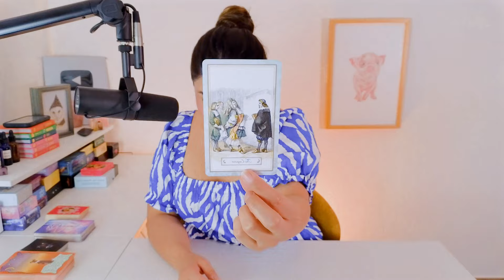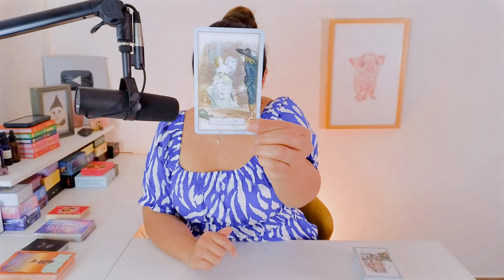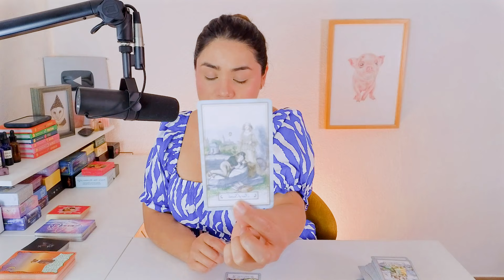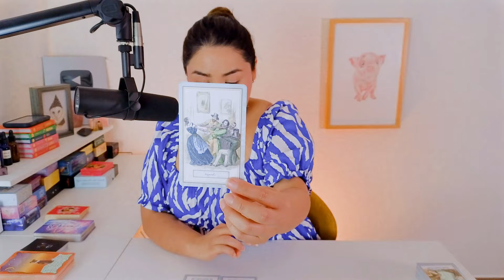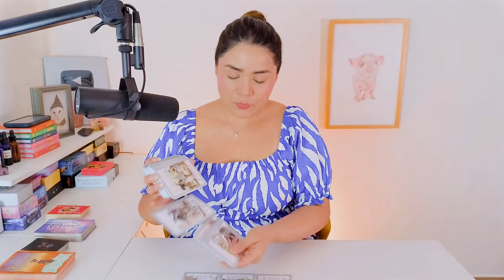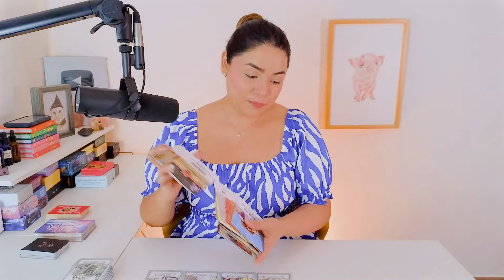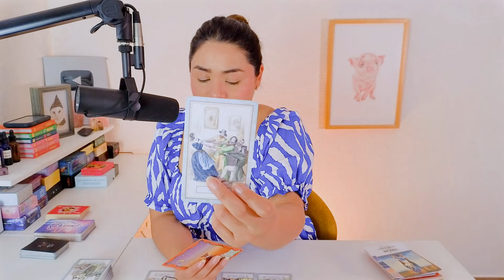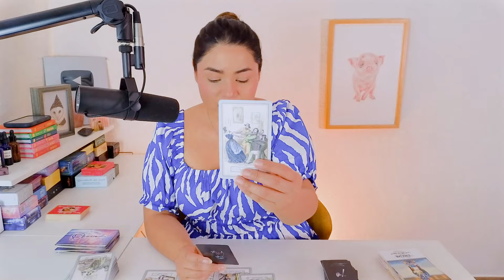LEO 🔮 THEY NEED TIME BECAUSE THEY’RE TRYING TO KEEP UP APPEARANCES WITH YOU 💕 TAROT READING 🪶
Your love and support is appreciated! One of my biggest goals is to be able to spend more time here on YouTube with all of you by sharing more content. This is only possible if I am able to increase my YouTube Channel's revenue. If you would like to support me and my channel here are some ways to do so:

NEW CHANNEL LINK:
SHAMANIC VISION